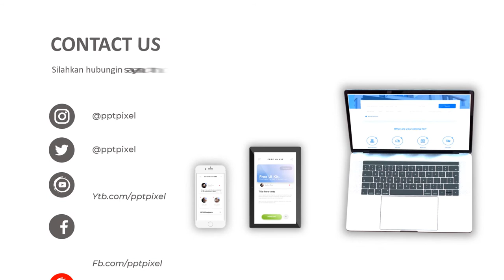Iklan wardah white secret, wardah white secret facial wash, Kosmetik | Jasa Edit Video